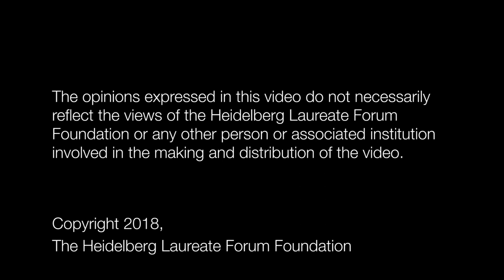6th HLF – Laureate interview: Ngô Bảo Châu